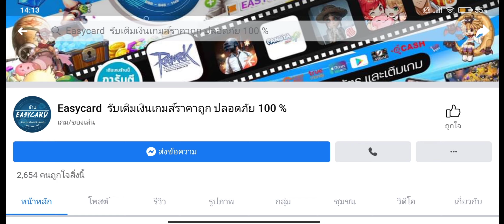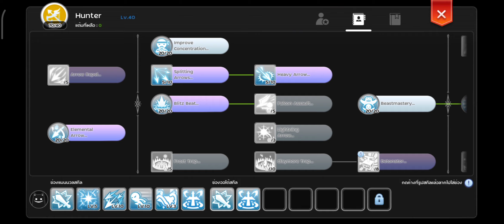Rom | สไนADL ของสวมใส+สเตตัส+สกิล+รูน ใหม่2021 ep.167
ร้าน Easycard เติมเกมส์ราคาถูกปลอดภัย100%

สิ่งที่ได้ จากกิล
24ชั่วโมงถ้าไม่ได้ออนทัก LINE มาได้ครับ
@พาลงหอ 100 ชั้น
@เดธบอสอีก5ตัว
@พาลงดันกิล
@พาลงดันเค้ก
@พาฟาร์ม
@สอบถามทุกเรื่องยกเว้นเรื่องเงิน5555
@ไม่ต้องวอเพราะไม่ชอบวอ
@มีกลุ่ม LINE ให้เข้า
@อัพเดทแพทช์ข่าวสารก่อนใครในกลุ่ม LINE

ชื่อกิล Mietv
สิ่งที่ผมขอ สปอนเซอร์ 500฿ตลอดชีพครับ

ฝากเพจด้วยนะครับพึ่งสร้าง